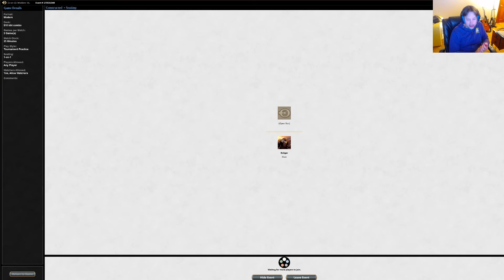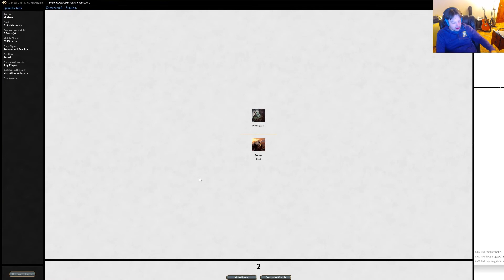MTG Budget Kiki Combo vs Grixis Control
Hey guys!  This is a repost of a series I previously did for Magic Gathering Strat back on Jan 5, 2017!  I'm reposting them on my current channel in preparation for the Ten Dollar Gauntlet happening this week.

Hey guys!  This is the first ever Ten Tix (Ten Dollar Deck) that I did!  Apparently it didn't have a description added to it so I'm writing one up now!  Kiki-Jiki has long been a combo engine in Modern and this deck takes full advantage of his combo, running several combo pieces and dig cards!

Maindeck
3 Pestermite
4 Deceiver Exarch
4 Kiki-Jiki, Mirror Breaker
2 Frost Titan
4 Mana Leak
4 Lightning Bolt
2 Zealous Conscripts
3 Sea Gate Oracle
4 Sleight of Hand
8 Island
12 Mountain
4 Izzet Charm
4 Izzet Signet
2 Izzet Boilerworks

Sideboard
2 Tormod's Crypt
1 Ghost Quarter
1 Echoing Truth
1 Dispel
3 Negate
2 Magma Jet
1 Aetherize
2 Spell Pierce
2 Swan Song